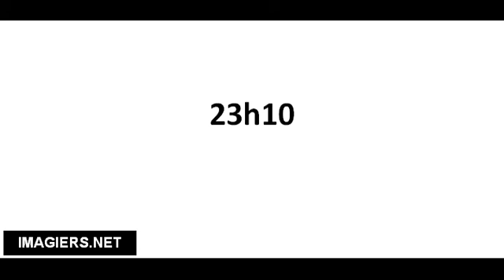Pronuncia corretta 23h10